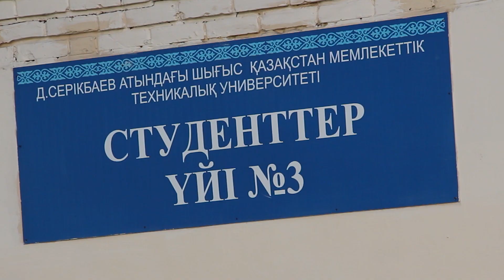Заселение в общежитие. ВКГТУ 2019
В 2019 году Восточно-Казахстанский государственный технический университет увеличил места. Теперь у нас могут поместиться на 400 студентов больше!